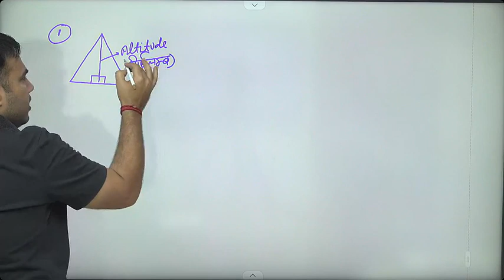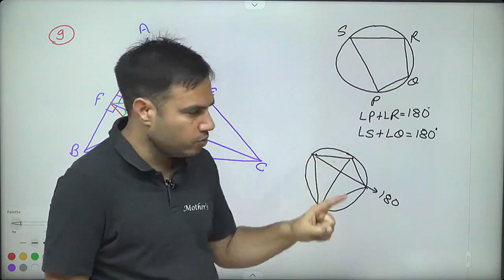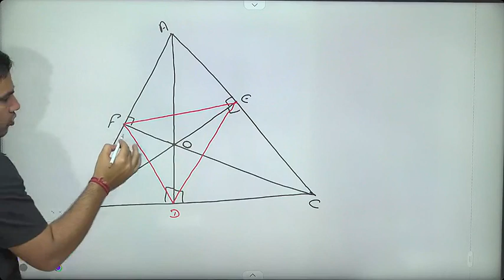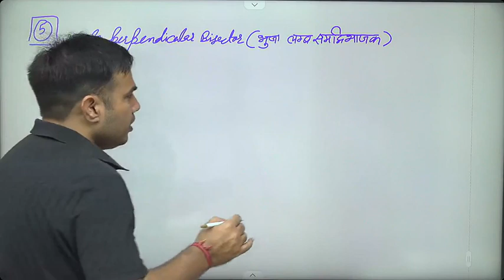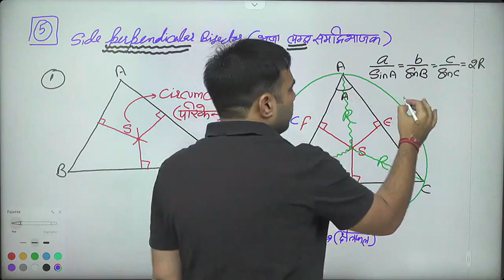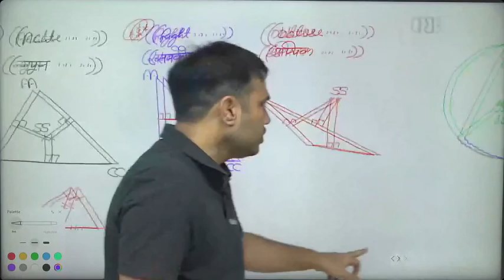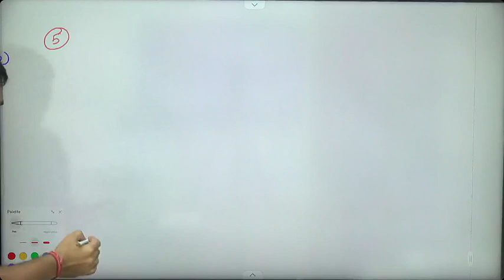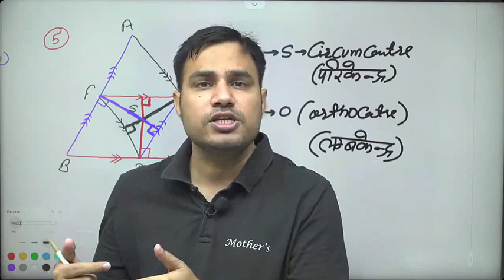GEOMETRY PART 9#CGL#MTS#facts